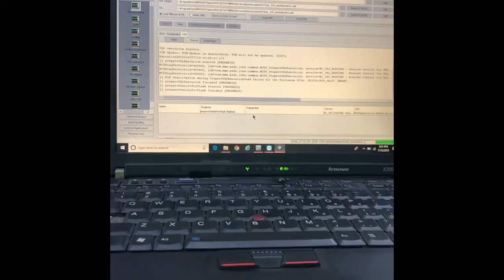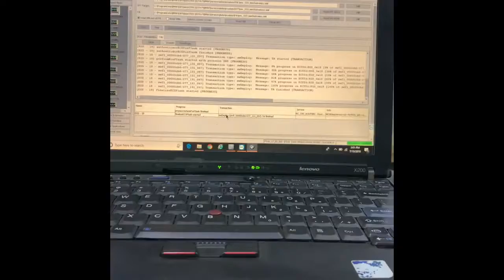BMW F10 523i Mechatronics Replacement by Codewerx